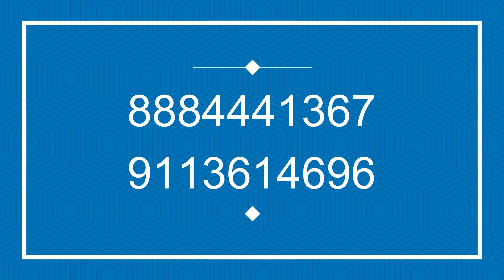30x50 A Khata Site for Sale near DLF Akshay Nagar || PG488 || Real Estate ಸೈಟು ಮಾರಾಟಕ್ಕಿದೆ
🔸 Property Code: PG488

🔸 Location: Akshay Nagar East, Near DLF

🔸 Site Size: 30 X 50 [1500 sft.]

🔸 A Khata

🔸 Facing: West

🔸 Price - 9500/sft.

✳️ ACCESSIBILITY ✳️

🔸 Bannerghatta Road - 10 Min / 3.5km
🔸 Begur Road - 2km / 5 minutes
🔸 Kundapura Coffee - 500 meters
🔸 DLF - 700 meters

✳️ OPPORTUNITY ✳️

🔸 Peaceful layout
🔸 Close to shopping centers, cafes, restaurants

*Property Consultation Charges Applicable

Call/message: 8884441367/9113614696 for Visit/more details